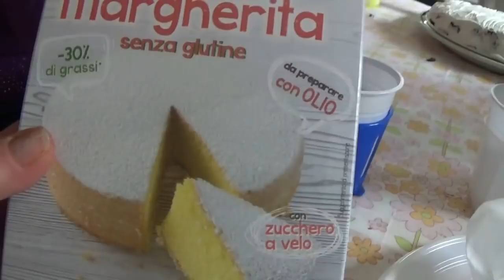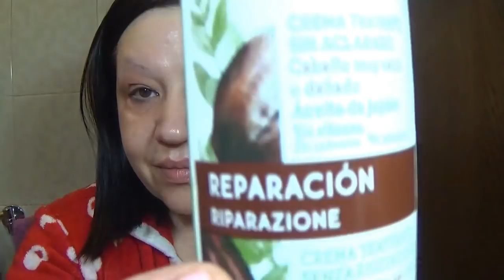hanno battuto la macchina a chicca-VLOG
APRI QUI :
Se vi è piaciuto, spolliciate e CONDIVIDETE!
Grazie mille per la visualizzazione e per tutto il vostro continuo supporto. Sono sempre grata a tutti e a ciascuno di voi per guardare, commentare e essere una parte enorme di questo canale e questo viaggio folle :) * Un abbraccio forte forte * Ci vediamo al prossimo video
Beth ♡